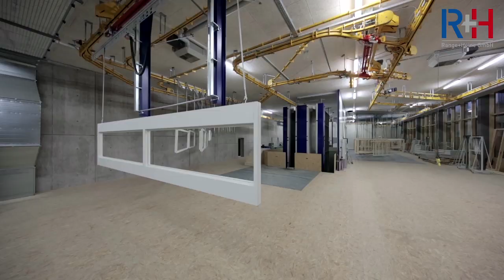Range + Heine: Fensterbeschichtung